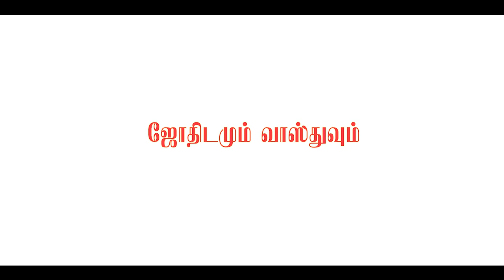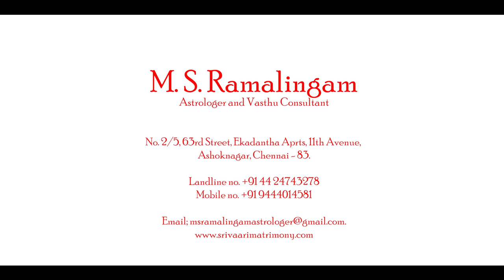ஜோதிடமும் வாஸ்துவும் | M S RAMALINGAM, ASTROLOGER & VASTHU CONSULTANT